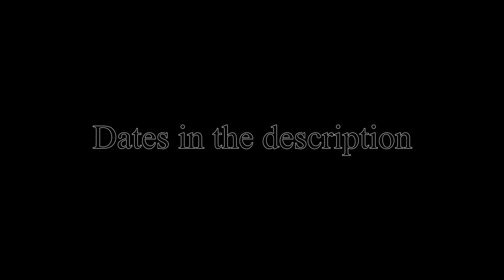Maul - Son of Dathomir Trailer - A RebelLUG Collaboration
Welcome to the third online RebelLUG Collaboration. This time we are following the life of one of the most famous and beloved Sith lords, Darth Maul. In this eight-episode long series, you will witness the most important events and turning points in his life. We hope you all enjoy. Episodes will be released every Sunday, here's the schedule: